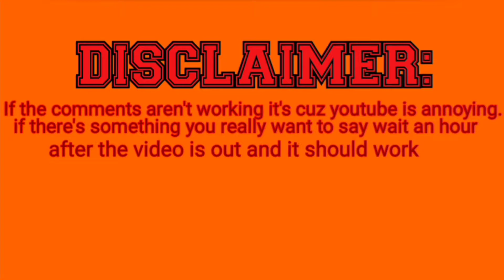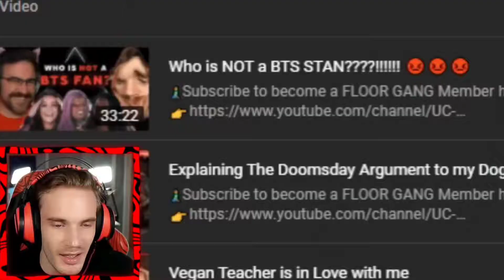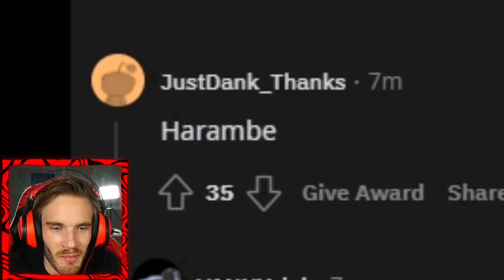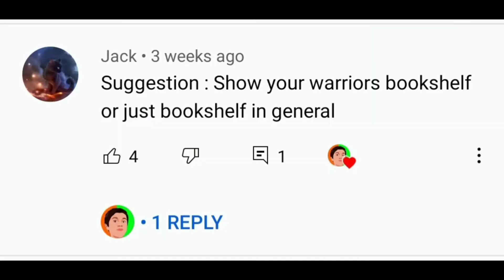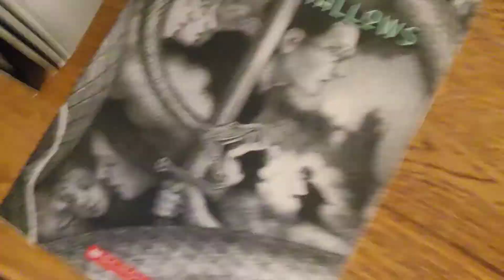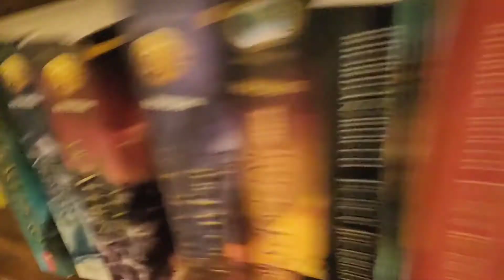Mondays With Morgan #7: Drinking Grass Soda!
In this thrilling episode of Mondays With Morgan I talked about Pewdiepie, drank some strange soda, and alot more!

Go to Amazon and look up grass soda. It should be there if you want to try it out for yourself!

⟁⟁⟁⟁⟁⟁⟁⟁___⟁⟁⟁⟁⟁⟁⟁⟁//illuminate

Chapters:
00:00- Intro
01:36- Good Job Felix
05:08- Turning Around The Camera
08:47- Drinking Grass Soda
12:02- I Joined The Illuminate
13:51- Outro
This Week's Schedule:

Monday: Mondays With Morgan #6: Important Video Coming Out On Friday!,  Mondays With Morgan #7: Drinking Grass Soda

Thursday: 3 Minute Fights #2 Sneak Peak

Friday: 3 Minute Fights #2: Nerf Fight

Saturday: 3 Minute Fights #2: Nerf Fight Bloopers, 3 Minute Fights Timeline So Far Explained
(note some videos may come out sooner or later due to how long they take to make)